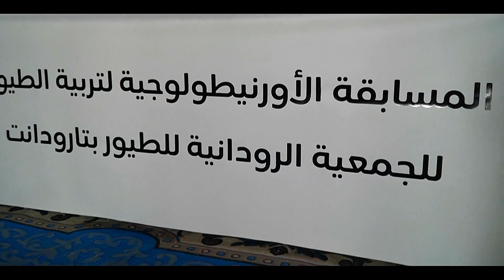مسابقة الارنيطولوجية الرودانية للطيور النسخة الأولى 2024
المرجو دعم قناتنا على اليوتيوب .. بالاشتراك والشكر الخالص لأي واحد كيدعمنا أو كيتبعنا من قريب أو بعيد قناتنا على اليوتيوب تتميز مواضيع قيمة ذات صلة بتراثنا الثقافي المغربي الأصيل والرياضي ..❤️🖤💚